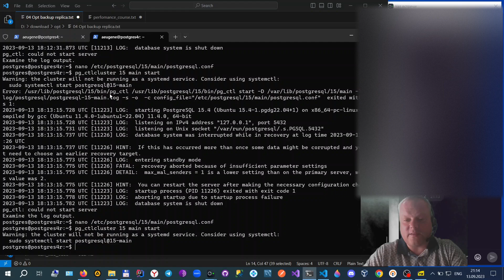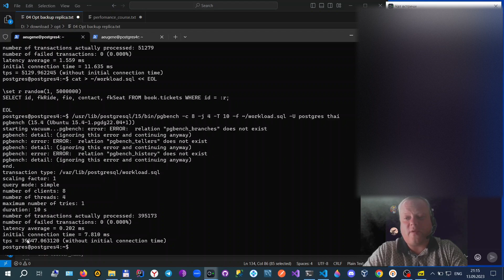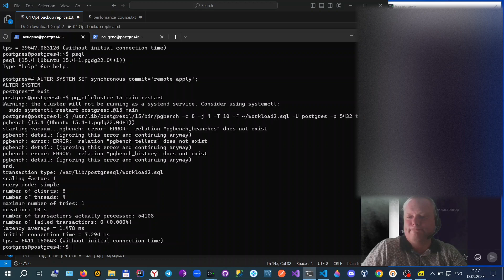Синхронный VS асинхронный коммиты при репликации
Тонкости и подводные камни переключения между асинхронным и синхронным коммитом при настройке репликации в

Напоминаю, что в эту субботу 21.01 стартует новый поток курса "Оптимизация PostgreSQL" и ещё есть возможность записаться на онлайн или купить получение курса в записи